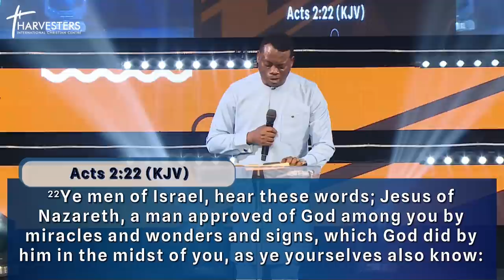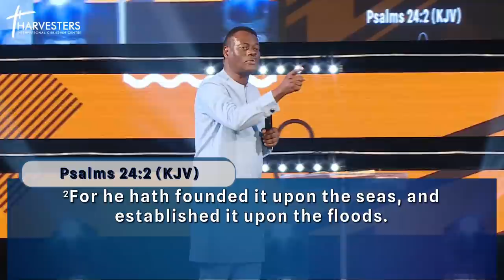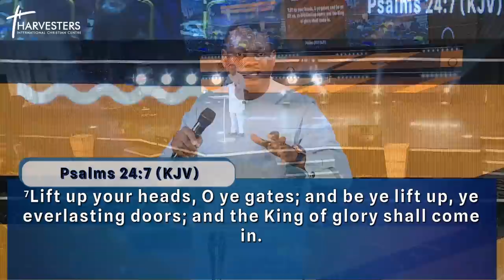Winepress 2022 || Apostle Arome Osayi || The Purpose of the Power of God in the Kingdom of God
⁃ DSTV 259
 ⁃ GoTV 98
 ⁃ Startimes 198
 ⁃ MyTV 17
 ⁃ FreeTV 744

UK Residents: Harvesters International Community
Business Account No: 57763121
Sort Code : 040372

Canadian Residents:
Interac e-transfer

Direct Deposit
Account name: Harvesters International Christian Centre
Bank: TD Bank
Transit number: 30582
Inst number: 004
Account number: 5031634

South African Residents:
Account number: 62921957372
Name of Account: Harvesters Africa Empowerment Foundation.
Bank: First National Bank.